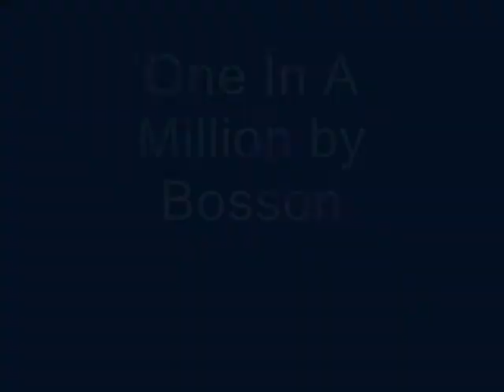denise tan-one in a million by bosson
hindi lang si rachel ann daquis ang "one in a million"

I also dedicate this song to my "one in a million" most prettiest volleyball player of UST lady tigers,

Denise Patricia Tan =)